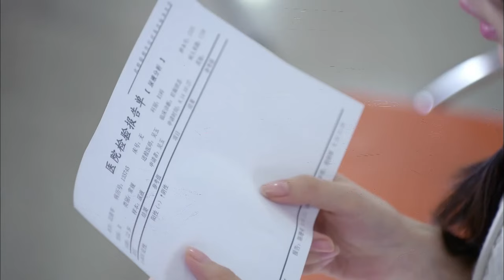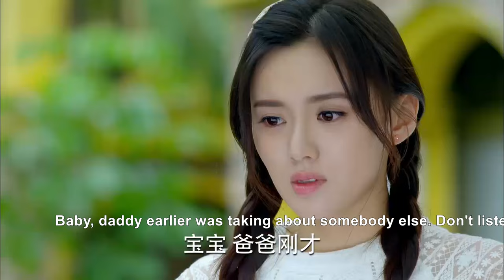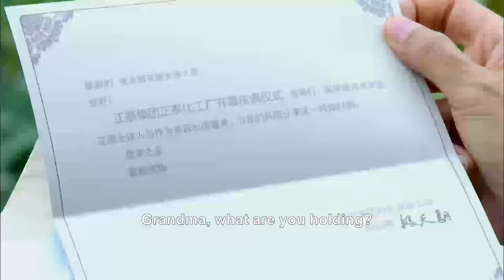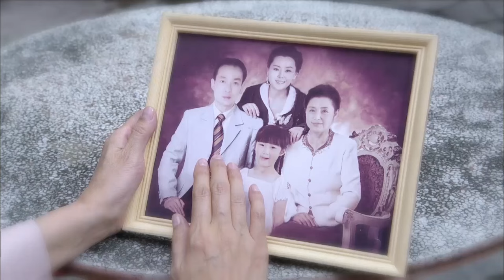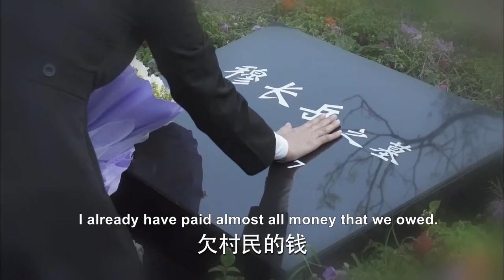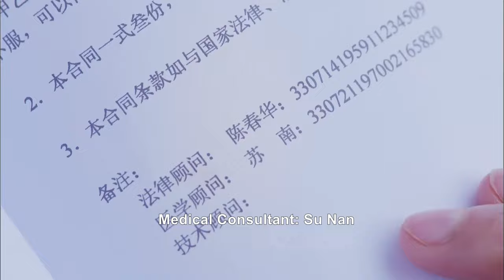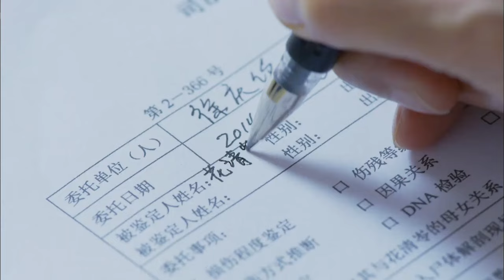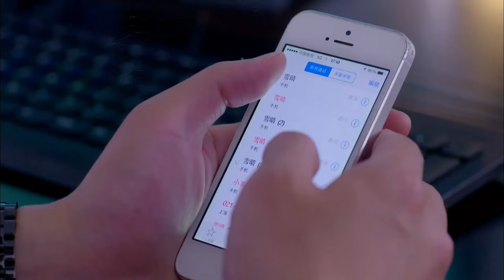【Full Movie】Husband had an affair with mistress, wife’s decision made him suffer forever!